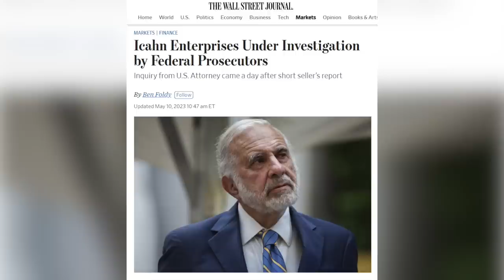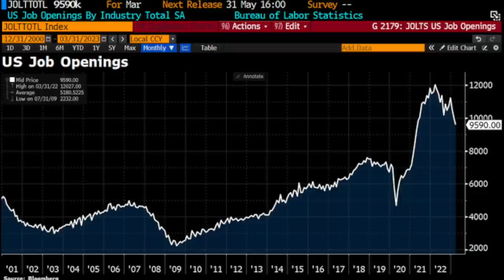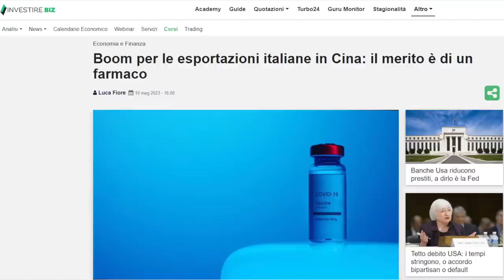NASDAQ +20% nel 2023: I MERCATI non temono la RECESSIONE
Nell'appuntamento con le migliori news finanziarie della settimana parliamo dei miliardi Elon Musk e Jeff Bezos che sono volati a Miami per discutere di affari al GP di Formula 1. Ma non solo, in questo video vediamo anche i dati sull'economia americana con un focus speciale sull'occupazione USA e sulle reazioni dei mercati finanziari ai dati macroeconomici, con un Nasdaq che sembra non voler interrompere la sua corsa al rialzo (+20% da inizio anno!). Infine parleremo anche di Meta e Nvidia, entrambe oltre il +90% da gennaio 2023.

00:00 Introduzione
00:35 Miliardari USA al GP di Formula 1
02:12 I guai di Icahn Enterprises
03:36 Recessione in arrivo?
05:21 Tetto al debito USA
06:48 Reazione dei Bond ai dati macro
07:27 Reazione delle Azioni ai dati macro

📰 Boom per le esportazioni italiane in Cina: il merito è di un farmaco